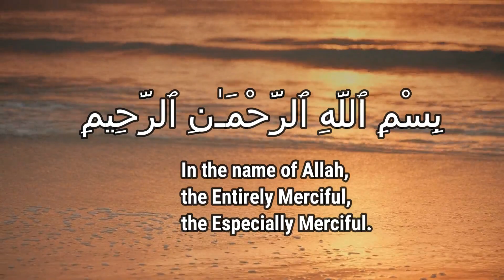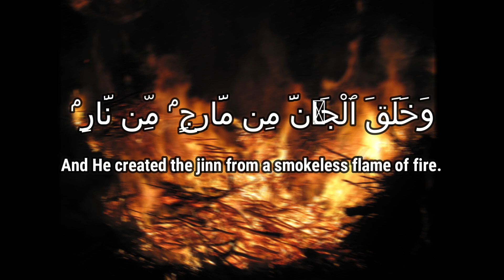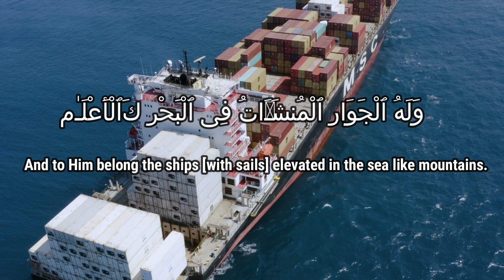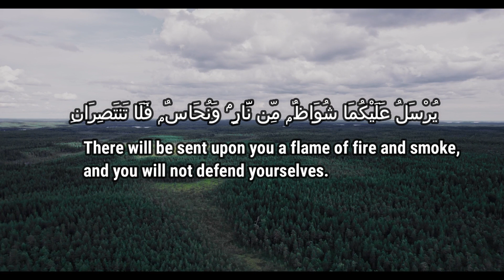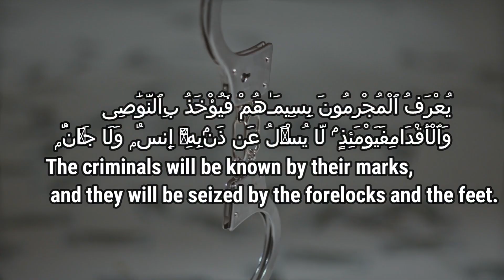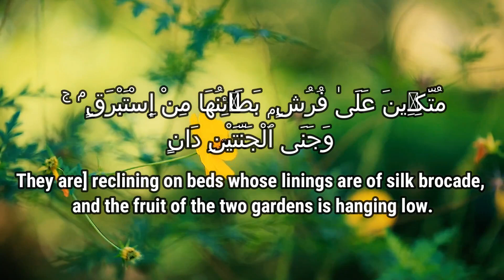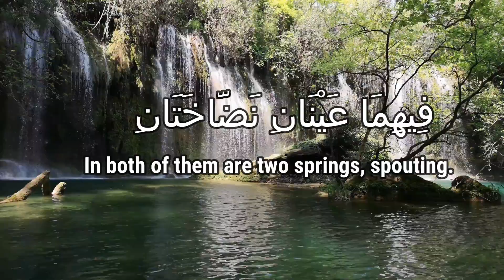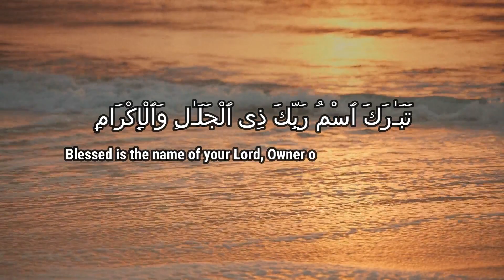The Hidden Beauty of Surat Al Rehmam |Quran recitation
Surat Al Rehmam: The Most Beautiful Surah in the Quran
Introduction:
Surah Ar Rahman is one of the Quran's most beautiful and powerful chapters. In this recitation, you will listen to the heart-touching voice of a renowned Quran reciter as he recites Surah Ar Rahman. In this video, we will explore the meaning and significance of this powerful chapter, and how it can bring peace and tranquillity to our lives.

Video Content:
Surah Ar Rahman is the 55th chapter of the Quran and is known for its beautiful and poetic verses. This chapter is named after the most merciful and compassionate God, Allah, who is praised throughout the chapter for His blessings and bounties. In this recitation, the Quranic verses are recited in a heart-touching voice, with emphasis on the beauty and power of the Arabic language.

This recitation of Surah Ar Rahman is a reminder of the love and mercy of Allah, and how we can seek His forgiveness and blessings through prayer and supplication. The reciter's voice captures the essence of this powerful chapter and will leave a lasting impression on your heart and soul.

Quranic supplication.